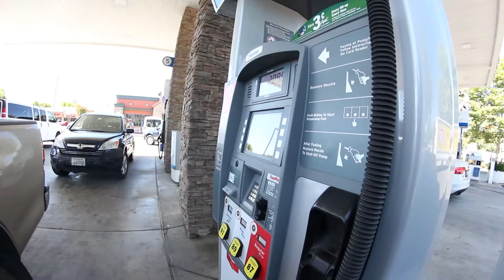webisode 26: Dublin to Fremont